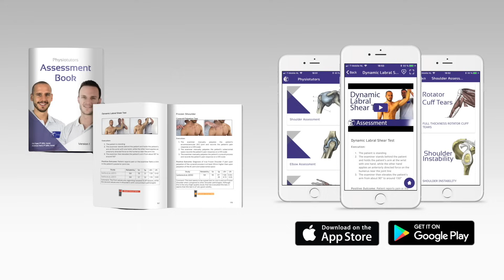Craniocervical Flexion Test / CCFT | Deep Cervical Neck Flexors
Enroll in our online course The Craniocervical Flexion Test aka CCFT is used in the evaluation of the Deep Cervical Neck Flexors